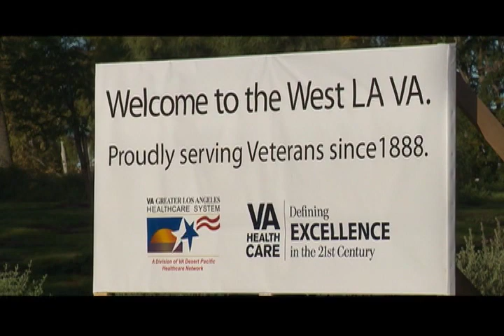23rd LA Marathon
From VA News Episode 496, Week of April 9, 2012